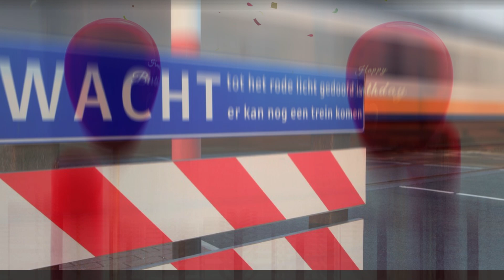💃 Feest in Twijzelerheide 🪩 - Marion 64 jaar!! 🥂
Marion gefeliciteerd met jouw verjaardag! 🥳